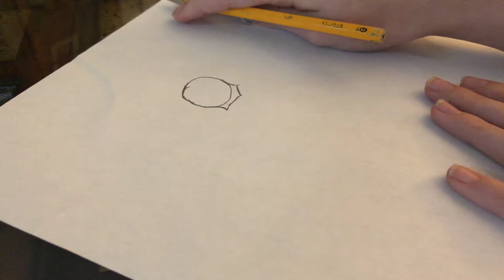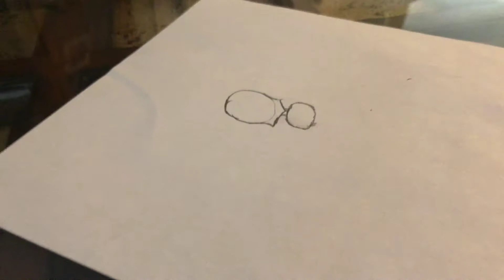Part one of me drawing